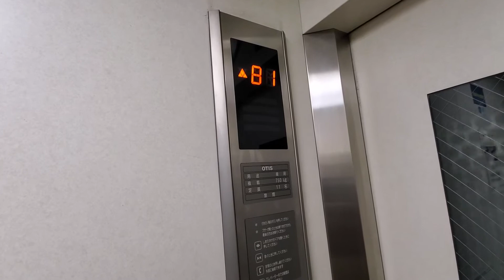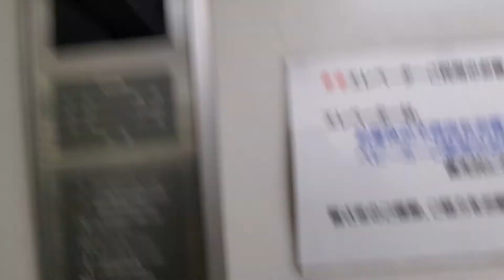【No.381】ＯＴＩＳエレベーター ＪＲ根岸線港南台駅(ＪＫ－０３)のエレベーター OTIS elevator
撮影場所：ＪＲ根岸線港南台駅(ＪＫ－０３)(Location: JR Negishi line Konan-dai station[JK-03])
メーカー：OTIS(Maker: Japan OTIS)
機種：オーダーレボ(スペックエコではない可能性があります)(Model: Order revo[It may not be spec eco])
構造：水圧式(Construction: Water pressure type[Type F])
停止階：B1・1(Stop floor: B1, 1)

【MiniMemo】
ＪＲ根岸線港南台駅(ＪＫ－０３)のエレベーターです。
ボタンがオーダー型です。乗り場ボタンの音が大きめです。

－－－字幕一覧－－－
－－－字幕一覧－－－

0:00　ｏｐｅ／オープニング
0:06　ｓｔａ／動画タイトル
0:13　１ｃｈ
1:23　ｅｎｄ／エンディング

－－－音楽 Music－－－
ED曲：甘茶の音楽工房／レトロゲームセンター URLはこちら
－－－音楽 Music－－－

－－－緊急のお知らせ Emergency Information－－－
【新型コロナウイルス(ＣＯＶＩＤ－１９)に関する重要なお知らせ[全動画共通] Important information of Novel Coronavirus(COVID-19)[All Videos common](2021年5月20日改訂)】
 新型コロナウイルス(ＣＯＶＩＤ－１９)の感染拡大防止に伴う、東京都及び神奈川県の「緊急事態宣言」の解除に伴い、制限を解除いたしましたが、再び発令された場合には、前回と同じように制限を行います。なお、終息が立ち直らず、動画の管理が困難になった場合は、やむをえずアカウント閉鎖の可能性があります。
視聴者の皆様には誠に申し訳ございませんが、ご了承くださいますよう、ご理解ご協力をお願いいたします。